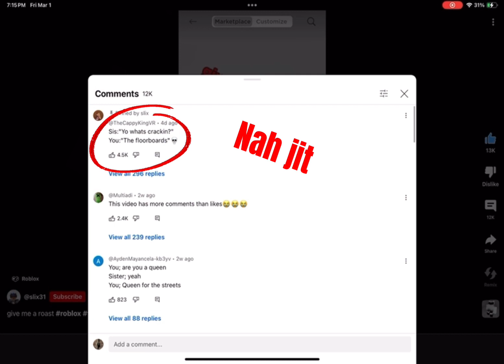Best roast in the world